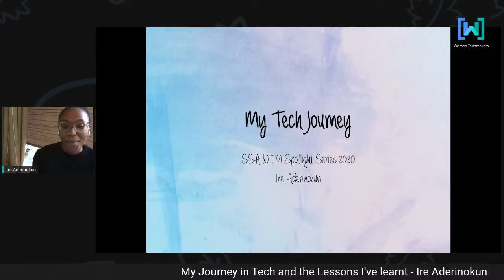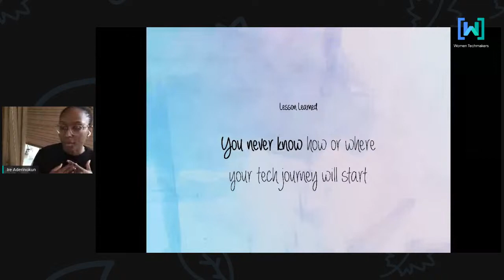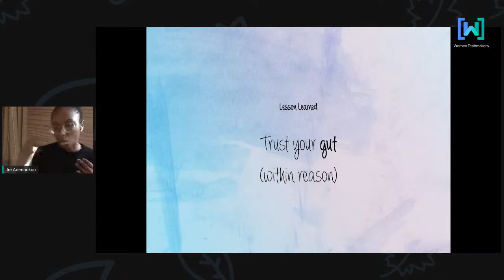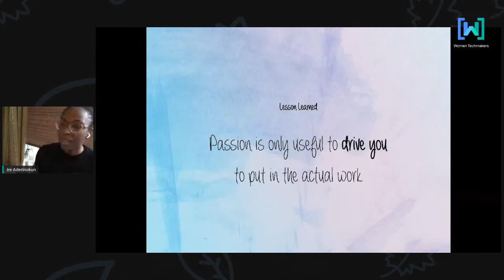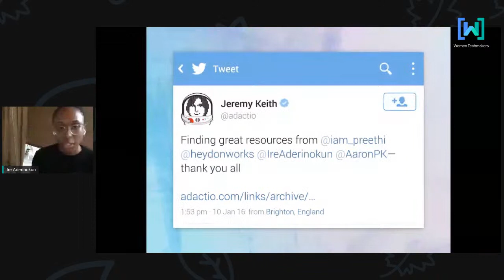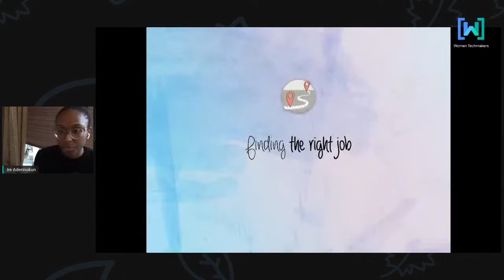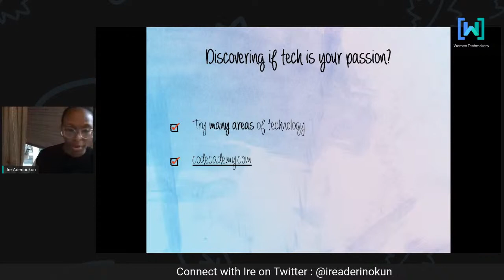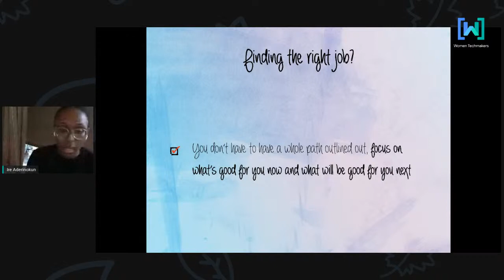My Journey in Tech & Lessons I've Learnt - Ire Aderinokun | WTM Spotlight SSA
Meet Ire Aderinokun, a self-taught Frontend Developer and User Interface Designer from Lagos, Nigeria.

She is the Cofounder, COO, and VP Engineering of BuyCoins (YC S2018), a cryptocurrency exchange for Africa, and previously worked with eyeo, the company behind products like Adblock Plus and Flattr Plus, building open source software to make a better internet.

Ire is also a Google developer Expert, specialising in core frontend technologies HTML, CSS, and Javascript, but is passionate about all aspects of technology. She has written over 100 articles on these topics on her blog, bitsofco.de, and regularly shares her knowledge through speaking at conferences around Africa and the world.

Women Techmakers (WTM) Spotlight is a series focusing on career and professional development.